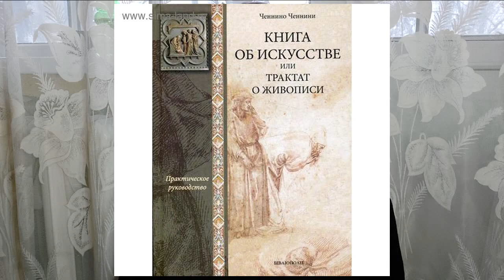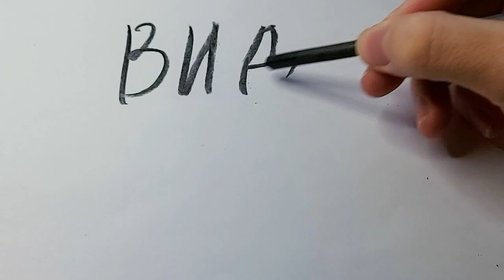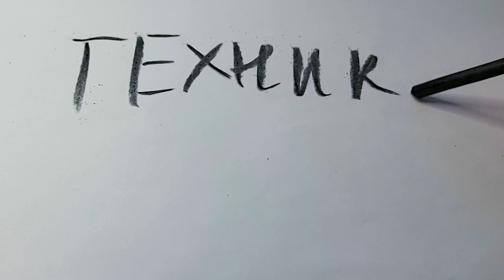Как рисовать углем? // История живописи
Новое видео в новом формате. Надеюсь на поддержку.
Мой TikTok - @ilya_r13